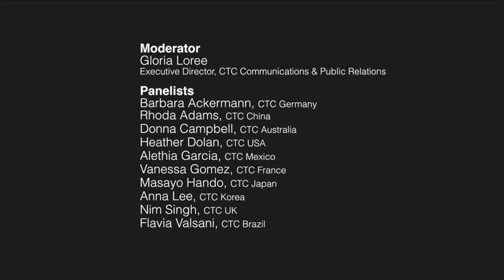CTC GoMedia 2012 Industry Briefing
Moderated discussion by Canadian Tourism Commission Travel Media team on importance of TV in CTC's markets; market trends in social media; and print media market trends.